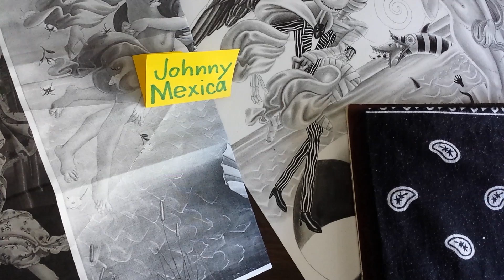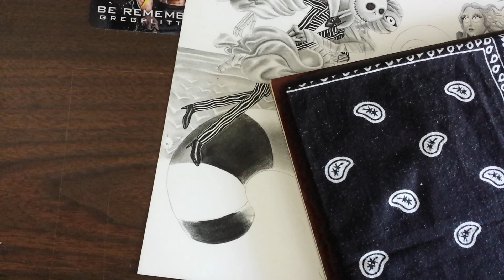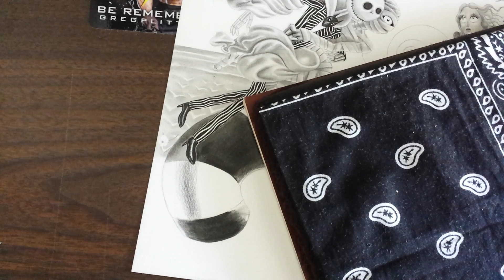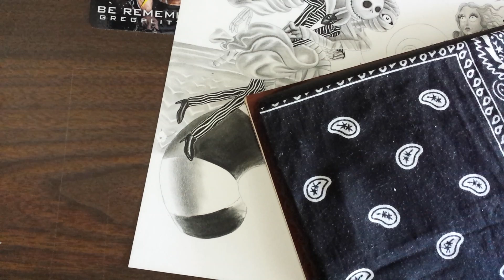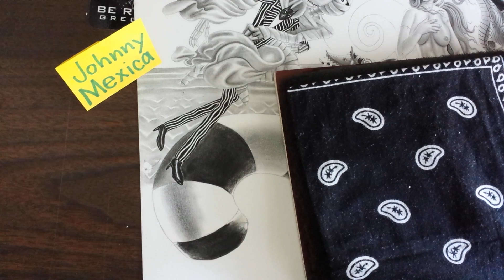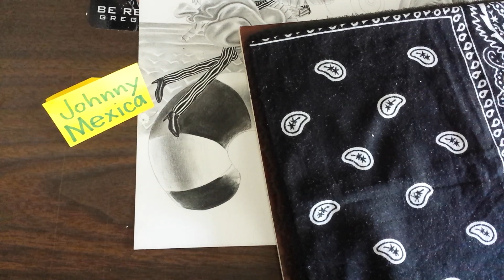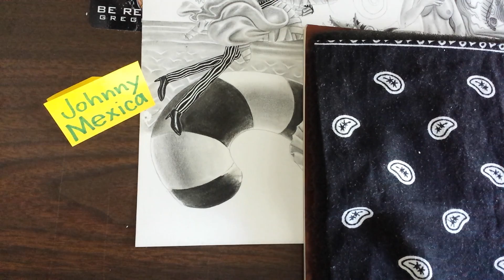Creating custom backpiece tattoo designs on paper